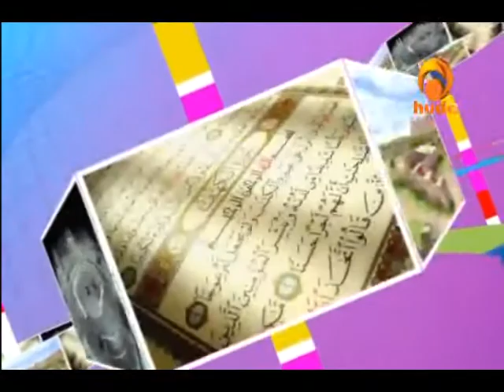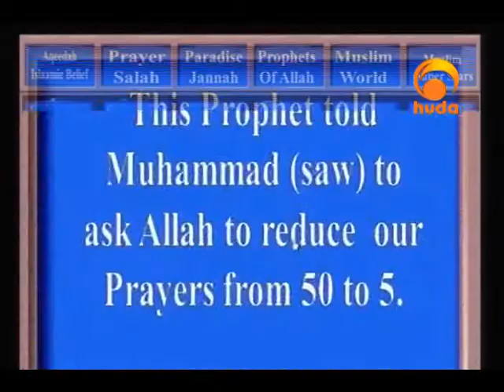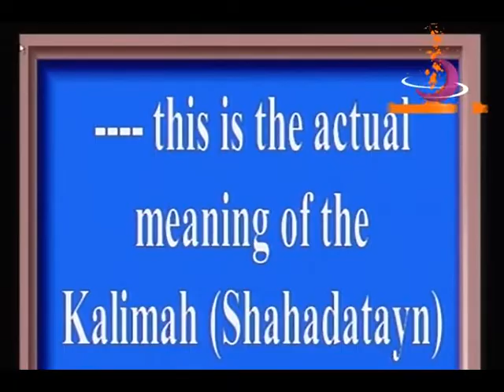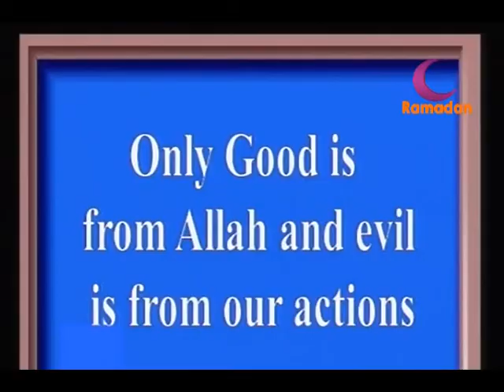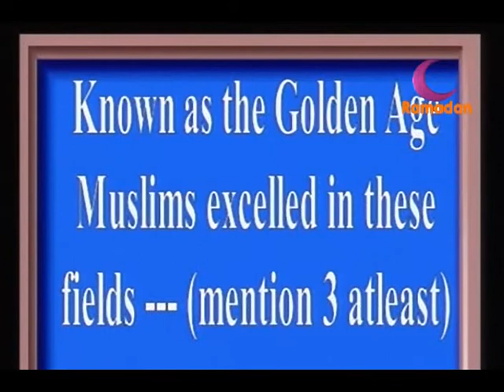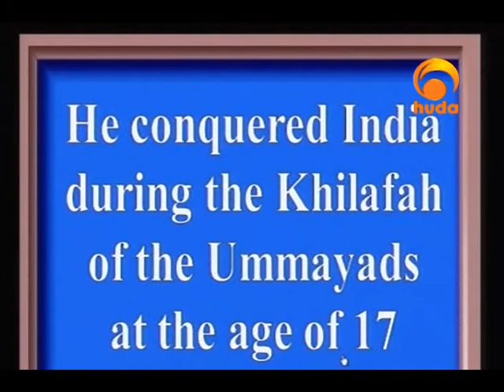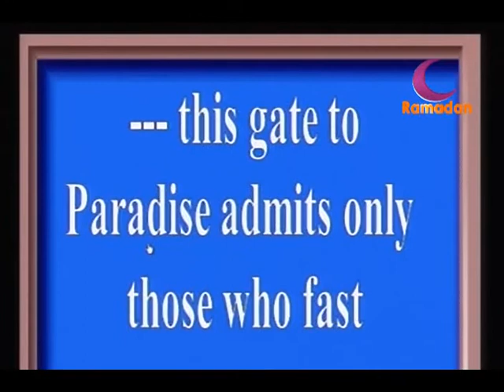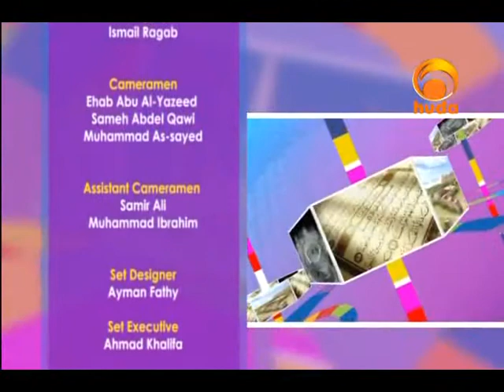Islamic Jeopardy 8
Islamic Jeopardy is an exciting informative program presented by Ali Ahmed aiming to increase the Islamic knowledge of the viewers